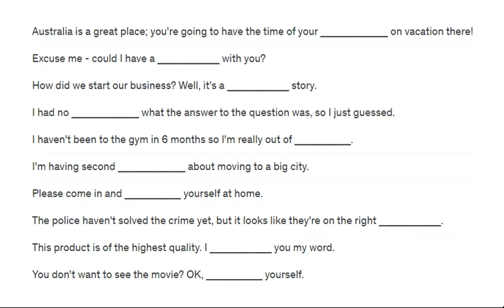Do you know these phrases?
Join us for an in-depth review of the IELTS General English Quiz answers! We'll go over key strategies and tips to help you ace the test, as well as provide detailed explanations for each question. Whether you're a student preparing for the exam or a language enthusiast looking to challenge your skills, this video has everything you need to succeed in the IELTS!